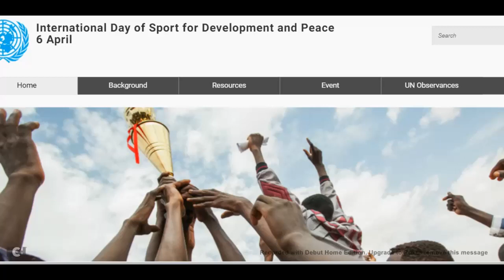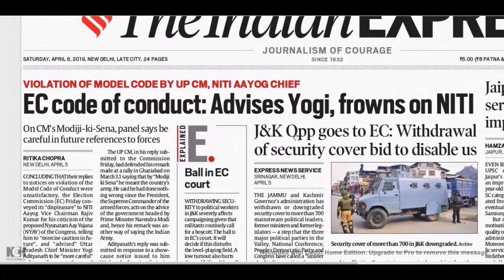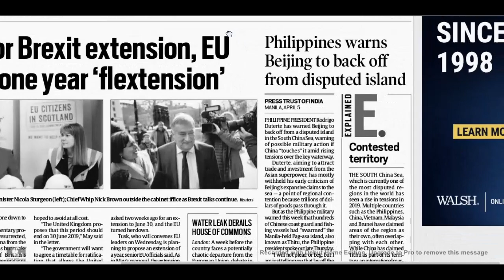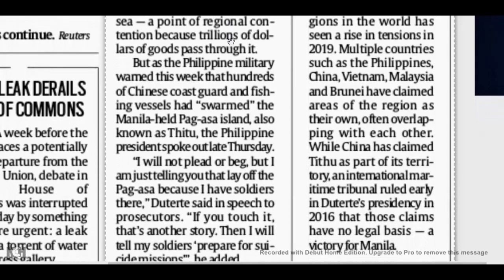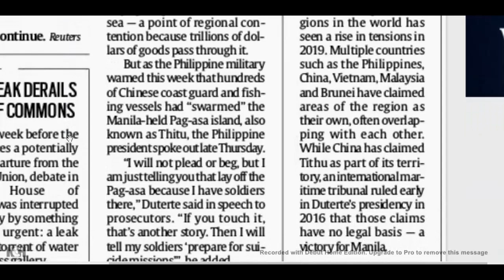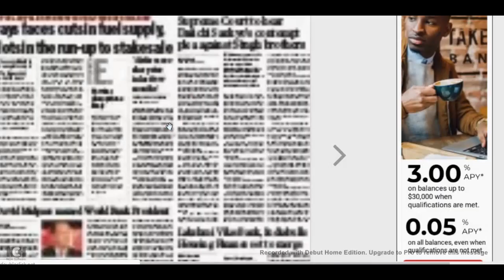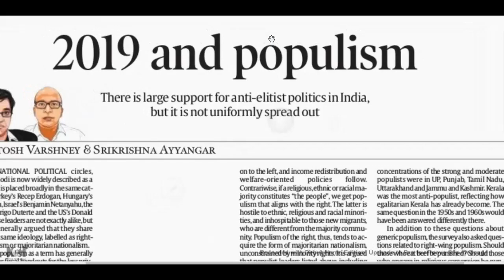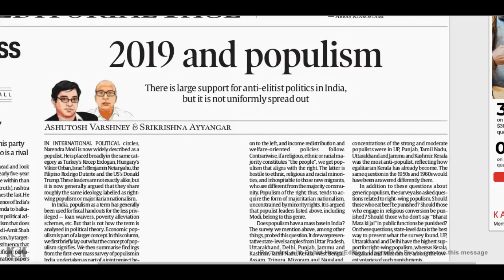Daily News Indian Express 6 April 2019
1) UPSC final results
2)South China sea issue- Manila Beijing Issue over Tithu island.
3)World Banks new Chairperson- David Malpass
4)Editorial- 2019 and Populism.